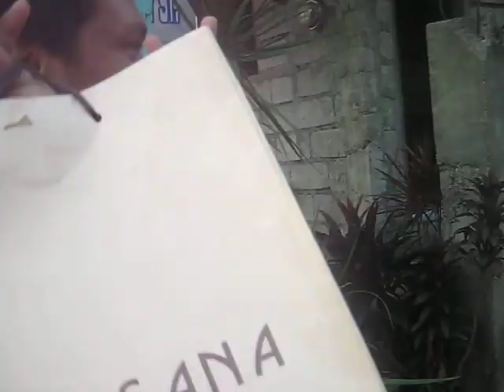documentary - "ang pagdadalaga ni nathaniel 'chusi' ancheta"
ito ay tumatalakay sa simpleng paglalakbay ng ating bida sa kahabaan n tagalag road. dito makikita niyo ang pag usbong ng ating bida kasama ng kanyang pinakamamahal nat natatanging kaibigan, ang secosana paper bag.